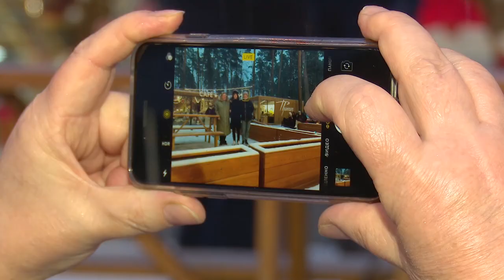Дни добрых дел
Пилотный проект «Дни добрых дел» стартовал по инициативе дирекции парков Одинцовского городского округа в парке «Раздолье». Бесплатно покататься на коньках и тюбингах смогли семьи с детьми, находящимися под опекой.